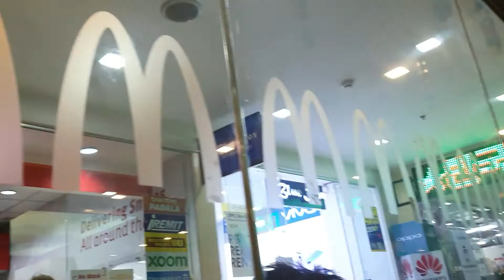at the fastfood||reena roberts